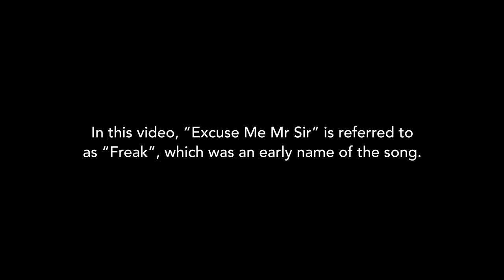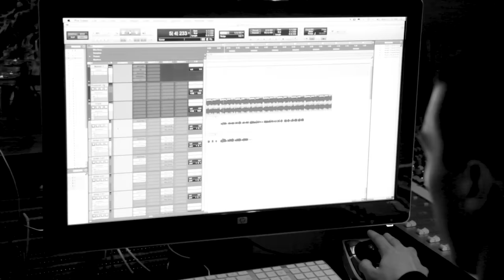Avicii - The Story Behind "Excuse Me Mr Sir" ft. Vargas & Lagola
Co-songwriters and co-producers Vargas & Lagola (Salem Al Fakir and Vincent Pontare) talk about the process of making the song ”Excuse Me Mr Sir" together with Tim.

If you or someone you know is struggling, find resources